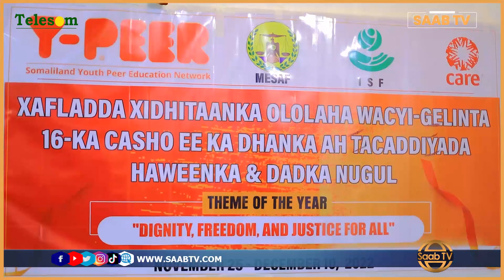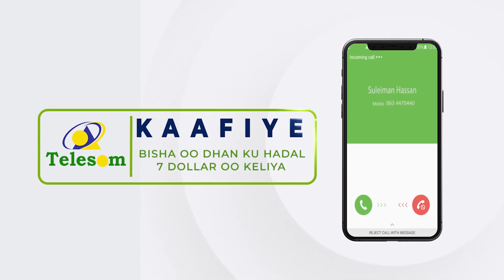Ololaha Tacadiyada haweenka ayaa lagu soo gabagabeeyay Magaalada Ceerigaabo